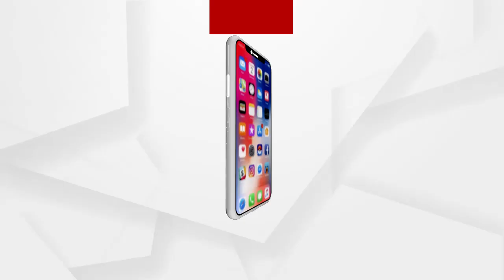କରୋନା ଦ୍ବିତୀୟ ଲହର ପାଇଁ କେମିତି ରହିଛି କଟକ ବାଙ୍କି ସ୍ଥିତି...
କୋରନା ର ଦ୍ୱତୀୟ ଲହରୀ ପାଇଁ ବର୍ତମାନ ଯେଉଁଭଳି ସଂକ୍ରମଣ ବଢିବାର ଲାଗିଛି ତାହାକୁ ଲକ୍ଷ୍ୟରଖି ସରକାର ଙ୍କ ସାପ୍ତାହିକ ସଟ ଡାଉନ ସାରା ରାଜ୍ୟରେ ଲାଗୁ ହୋଇଥିବା ବେଳେ ବାଙ୍କୀ ରେ ମଧ୍ୟ ସମାନ ସ୍ଥିତି ଦେଖିବାକୁ ମିଳିଛି. ଆସନ୍ତୁ ଦେଖିବା କଣ ରହିଛି କଟକ ବାଙ୍କି ସ୍ଥିତି.